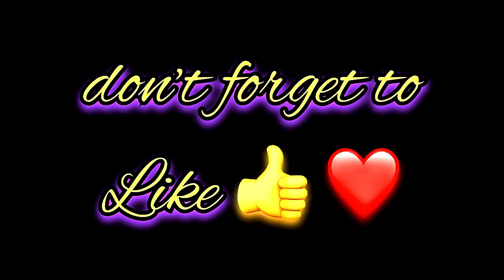Jayda Name Signature Calligraphy Status | How to Draw, Cursive Calligraphy with Cut Marker